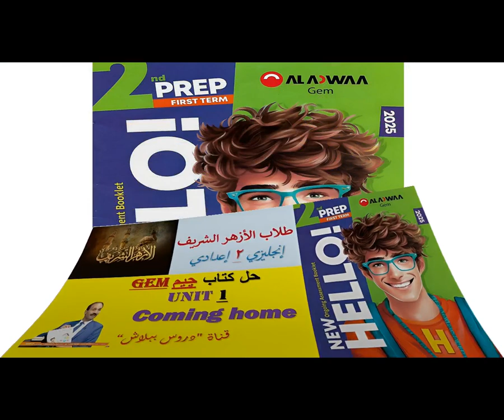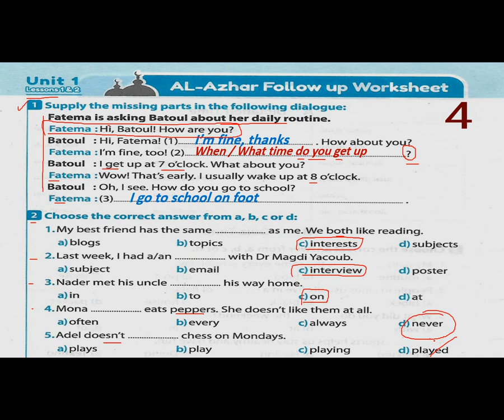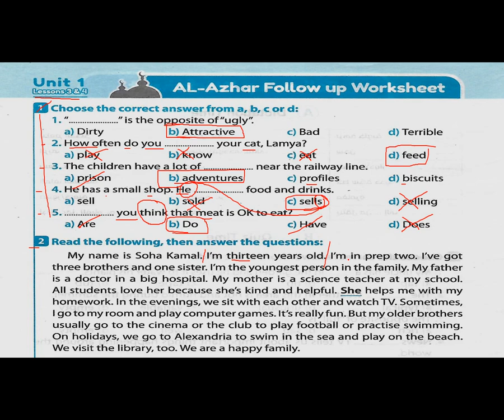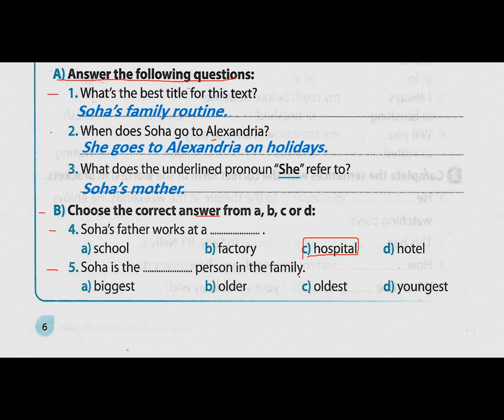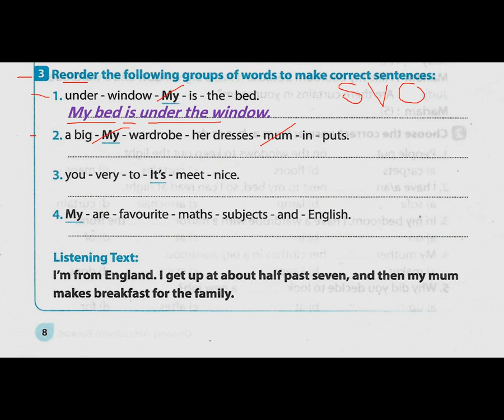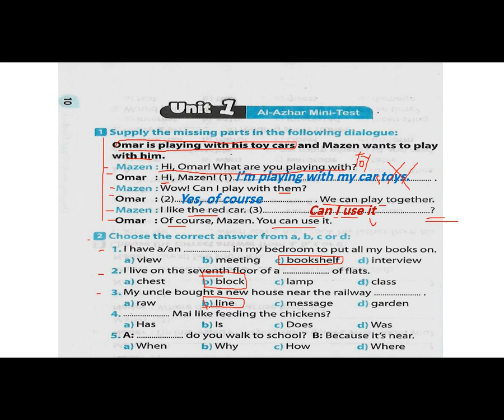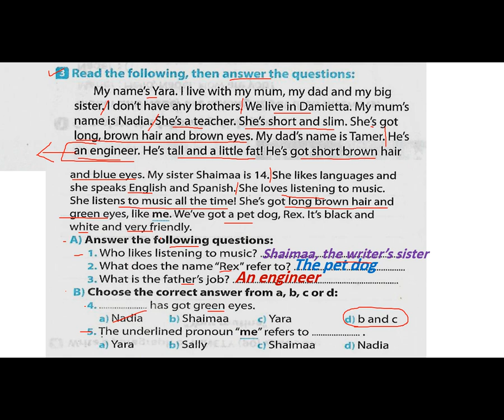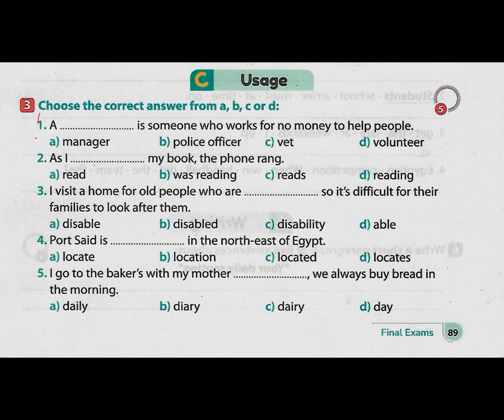الأزهر الشريف | حل تدريبات الوحدة الأولى Coming home من كتاب GEM 2025 للصف الثاني الإعدادي - ترم أول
منهج اللغة الإنجليزية للصف الأول الإعدادي 2025 وملفات هامة جدًا للتحميل
رابط ملف الأضواء GEM 2025

طريقة كتابة إيميل 90 كلمة للصف الثاني الإعدادي
://youtu.be/h6ENNFXs9ms

رابط جروب تالتة إعدادي رقم 1 (دروس ببلاش) كل المواد على الفيسبوك
رابط جروب تالتة إعدادي رقم 2 (دروس ببلاش) كل المواد على الفيسبوك

دروس ببلاش